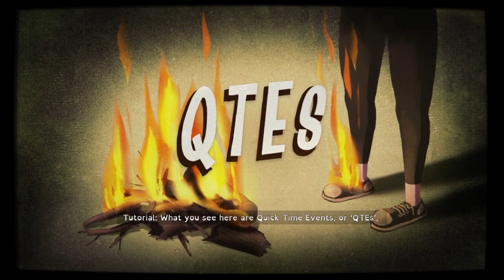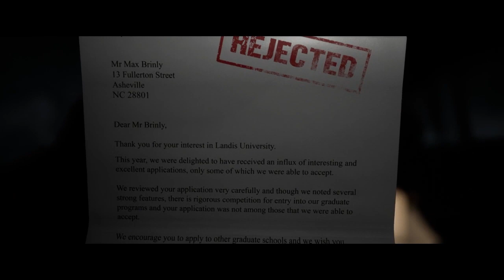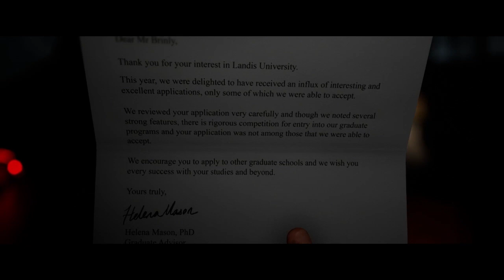{1} The Quarry - Not All As It Seems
Good ol spooky game where I make choices that will soon make me fail at life.

Twitter.com/Septiclocket839
Tiktok.com/se9ticlocket
Twitch.tv/Sepstember